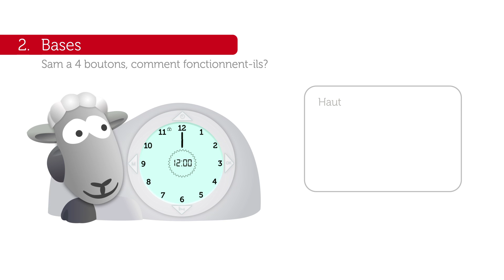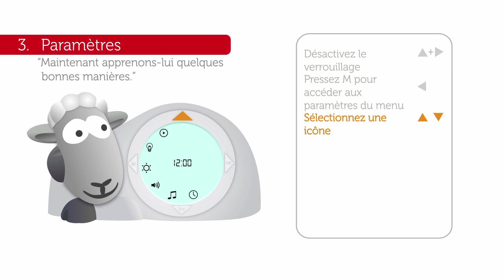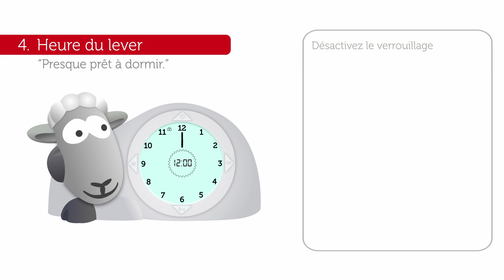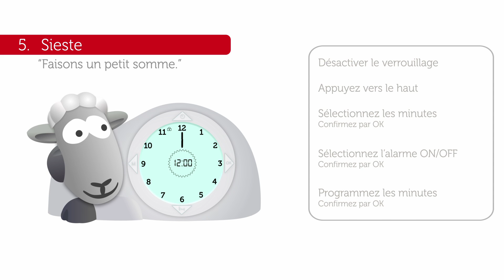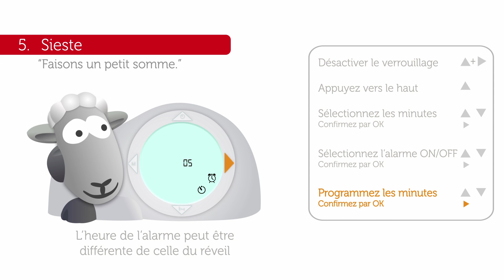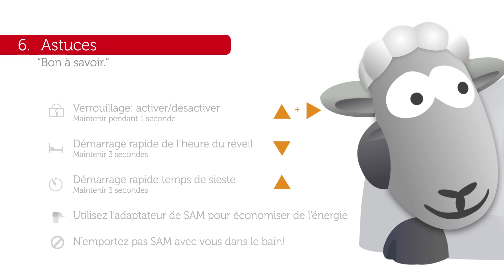Réveil ludique SAM le mouton - Zazu - Berceaumagique.com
Découvrez en vidéo le réveil SAM le mouton de la marque Zazu.

Le réveil Sam le mouton est un réveil d'apprentissage idéal pour aider votre enfant à se lever tout seul et également lui apprendre à lire l'heure.
Le principe est simple, Sam le mouton change de couleur et indique à l'enfant s'il doit se lever ou bien continuer à dormir. Lorsque l'écran est bleu foncé et Sam a les yeux fermés : c'est la nuit tout le monde doit dormir. Au petit matin cet écran devient vert mais Sam a encore les yeux fermés, on doit rester au lit.
Lorsque les yeux du mouton sont enfin ouverts est que l'écran est blanc : votre enfant peut se lever !

Le réveil ludique Sam le mouton de la marque Zazu est en vente sur Berceau magique